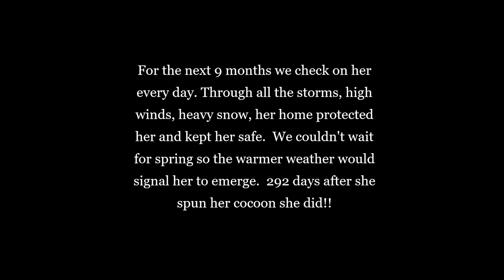CeCe with us 2020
9 months of our life with a Cecropia moth